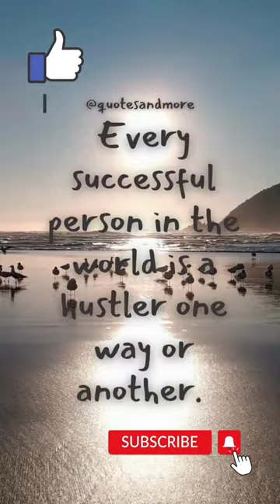Motivational Quote quote #18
This motivational video features some of the
 most inspiring and powerful quotes on success and motivation. Allow these words of wisdom to lift you up and push you towards your goals. Whether you're facing a difficult challenge or simply need a boost of inspiration, these quotes will help you stay focused and motivated on the path to success.

worms
mockingbird
ariana grande
between two ferns
how to paint flowers
dumb decisions song

advocate status
allu arjun tiranga status
attitude status
brother asked a very good question
canada haryanvi vs khalistani
daku song status
doa nabi ayub
enakku neethana best song
farhan natok
how to prepare tea in telugu
krishna says i am god
punjabi sad song status
rakib er new vlog
88